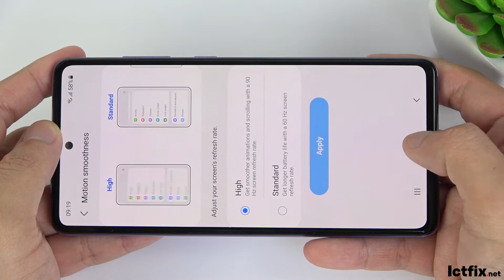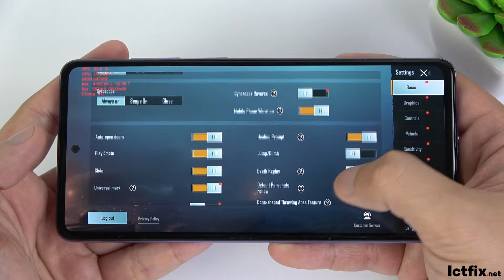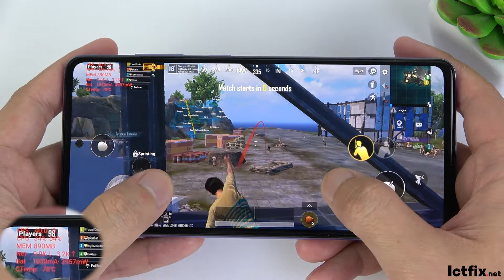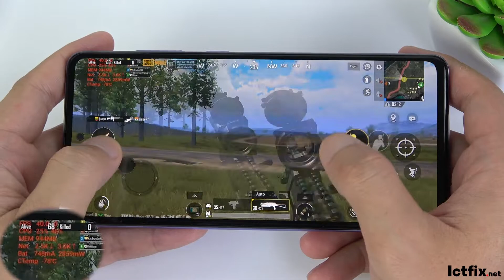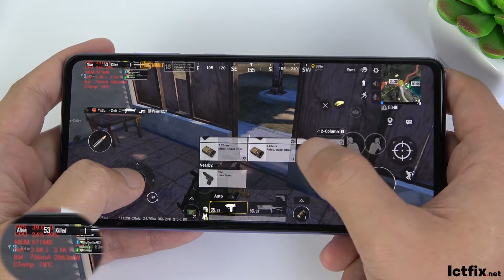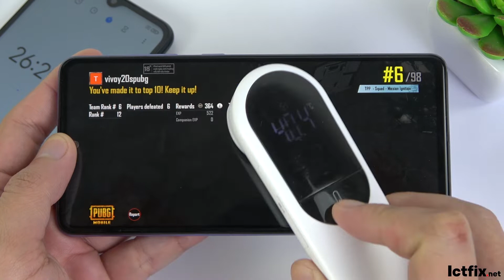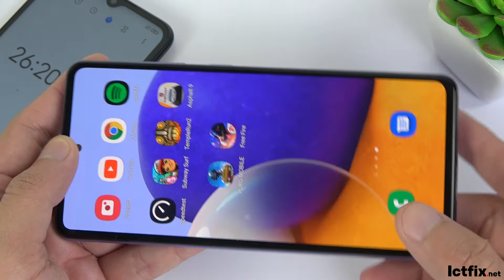Samsung Galaxy A72 PUBG Gaming test New Update | Snapdragon 720G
OS: Android 11

CPU: Snapdragon 720G

GPU:  Adreno 618
RAM: 8 GB

Storage: 256 GB